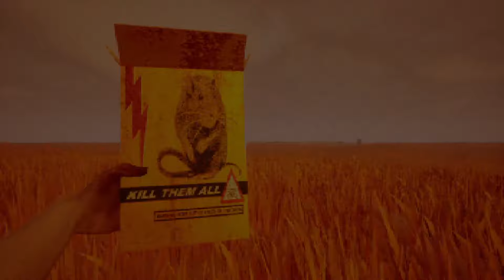Shaking the Rat to and fro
Lightly touchy ma rat

Rat Shaker Gameplay